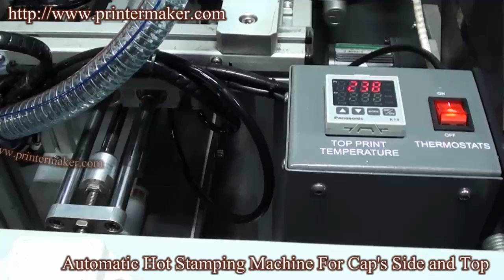Aluminum Wine Bottle Caps Automatic Hot Foil Stamping Machine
Automatic Hot Stamping Machine on Capsules Top and Sidewall
 Parameter:
 1: Total consume Wattage: 4KW;
 2. Stamping temperature Rnange:20-300°C;
 3. Compress air Pressure:0.6MPA;
 4. Products Diameter:DIA:15-40MM L:25-70MM
 5. Max stamping Speed:4200pcs/hr
 6. Outer dimension: 250*160*230CM
 7. Power:380V/50HZ/3PHRASES (240V, 3phrases, 60HZ optional)
 8. Net weight(kg) : 1000KG
 9. Goss Weight(KG):1200KG

 Advantages:
 1. Silicon Plate foil stamping system for assuring perfect stamping quality.
 2: Fully automatic loading and feeding system for mostly degree of saving labor cost and most efficiency.
 3: PLC control system, with no caps no print,counting,code setting, maintainance,temperature control, automatic alarming system etc.
 4: International Famous pneumatic parts included Japan SMC cylinder, valves, Germany OMERON sensors etc.
 5: Japan and Taiwan famous brand DEFOILER motor,STEPPER MOTOR, vacuum pump motor etc.
 6: SCHNEIDER OR PANOSONIC key eletrical components
 7. Safe protection device installed.
 8: Guarrantee: 1 years
 9: Free techical and operation Training available.
 10.Packing Size: 163*140*201CM  810KG  1 Wooden Case
                           265*123*125CM  250KG   1 Wooden Case
 This machine is designed for fully automatic foil stamping on those PVC capsules for wine bottles and aluminum screw caps foiling. This is the latest designed model for foiling on cap's top and sidewall with one machine. It is ideal for those medium and lager enterprise in the field of cosmetic bottles and aluminum caps, wine bottle caps manufacturer or printing industry.